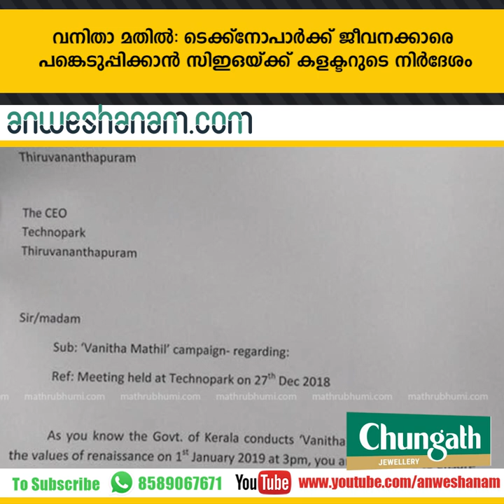sub collector sends notice to joice george in connection with kottakamboor land case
കൊട്ടക്കമ്പൂര്‍ ഭൂമി കേസില്‍ ജോയ്‌സ് ജോര്‍ജ് എം പിക്ക് നോട്ടീസ്

മുത്തലാഖ് ബില്‍ രാജ്യസഭയില്‍ പാസാക്കാന്‍ അനുവദിക്കില്ല- കെ.സി.വേണുഗോപാല്‍

വനിതാ മതിൽ: ടെക്ക്നോപാർക്ക് ജീവനക്കാരെ പങ്കെടുപ്പിക്കാൻ സിഇഒയ്ക്ക് കളക്ടറുടെ നിർദേശം